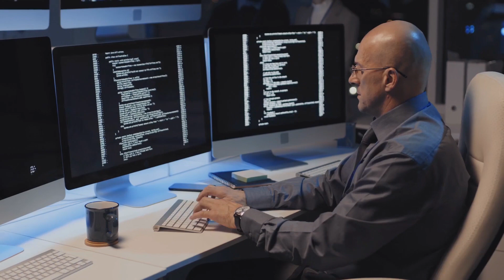Gde greše poslovni lideri? | Tag Novosti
Šta se desi kad kompanija zanemari IT bezbednost?

Ukratko - velika šteta! Nedavno sprovedeno istraživanje pokazalo je da u slučaju sajber napada kompaniji treba 37 dana da ga otkrije i otkloni posledice, a u tom periodu na saniranje potroši oko dva i po miliona dolara.

Zanimalo nas je kako dolazi do ovih napada i kako je moguće da kompanije nemaju adekvatnu zaštitu.

Sve o tome u današnjem izdanju Tag Novosti.

Nedavno je sprovedeno istraživanje koje je pokazalo da kompanijama treba prosečno 37 dana i skoro dva i po miliona dolara kako bi otkrili sajber napad i otklonili posledice. Cilj istraživanja bilo je utvrđivanje međusobnog razumevanja rukovodstva kompanije i njenih bezbednosnih IT timova i kako to utiče na otpornost na sajber incidente. Sondaža je obuhvatila čak 1300 biznis lidera.

Skoro svi ispitanici van IT sektora, tj. oko 98% njih, istakli su lošu komunikaciju kao faktor rizika koji uglavnom vodi velikim kašnjenjima projekata i sajber napadima. Trećina ispitanika tvrdi da se sa ovim problemima susrela više puta. Lošu komunikaciju krive i za druge negativne pojave poput traćenja resursa, gubitka vrednih radnika i pogoršanja odnosa između timova. Više od 60% ispitanika istaklo je da su doživeli ove situacije.

Stručnjaci kažu da je komunikacija između rukovodilaca i menadžmenta u bezbednosnom IT sektoru preduslov za korporativnu zaštitu. Kako se to postiže? Međusobnim razumevanjem. Eksperti koji rade na IT bezbednosti firme moraju naučiti barem osnove poslovnog jezika da bi postojeće rizike bolje objasnili rukovodstvu, a samim tim istakli potrebu za određenim sigurnosnim merama. S druge strane, donosioci odluka koji nisu iz IT sfere treba da shvate da je informaciona bezbednost sastavni deo savremenog poslovanja. Ulaganja u IT bezbednost ne treba posmatrati kao trošak, već kao investiciju u zaštitu korporativne imovine.

Digitalizacija poslovanja donela je mnoge prednosti, ali i opasnosti. Na bezbednosnim timovima je da te opasnosti prevedu na svima razumljiv jezik, a na poslovnim liderima da shvate da bez sajber zaštite izlažu celokupno poslovanje ogromnom riziku.